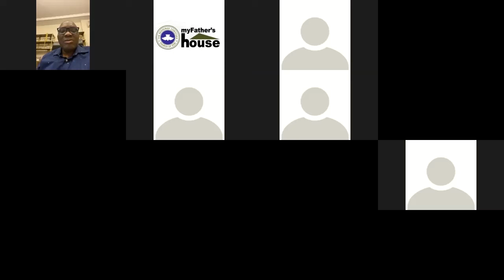DIGGING DEEP ZOOM MEETING 12TH MAY